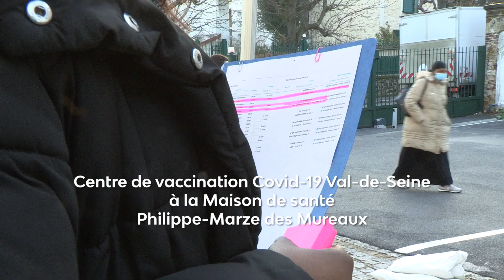Les Mureaux - Ouverture du Centre de vaccination COVID-19 Val-de-Seine (Lundi 18 janvier 2021)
Le lundi 18 janvier 2021, le Centre de vaccination Covid-19 Val-de-Seine a ouvert ses portes au sein de la Maison de santé Philippe-Marze des Mureaux.

Consultation pré-vaccinale, première et seconde injections et surveillance post vaccinale... Tout a été pensé pour assurer aux patients une prise en charge optimale, dans un lieu de proximité.

Bien que, dans un premier temps, la vaccination s’adresse en priorité aux personnes âgées de plus de 75 ans, il est également possible pour les professionnels de santé de plus de 50 ans de se faire vacciner afin de protéger la santé de leurs patients les plus fragiles.